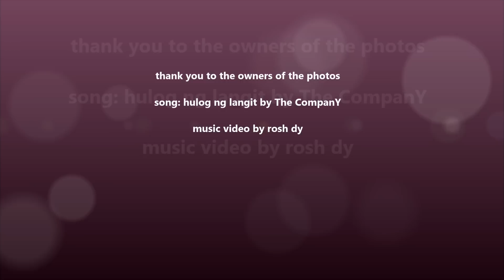DongYan: Blessed with a Beautiful Daughter